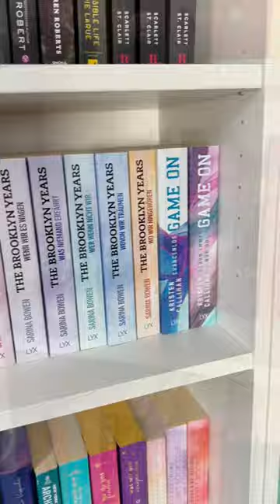bookworm booktube books lesen bookshelftour bookshelf shorts